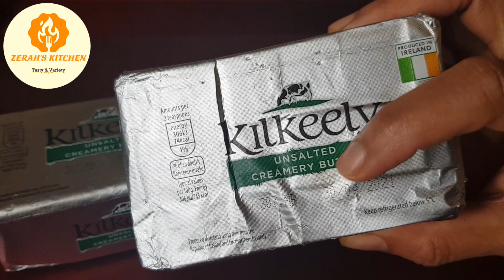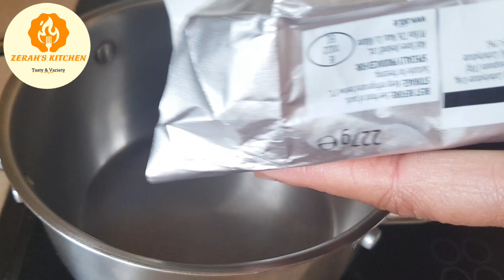HomeMade Ghee/How to make ghee from unsalted butter/Clarified Butter/ശുദ്ധമായ നാടൻ നെയ്യ്.